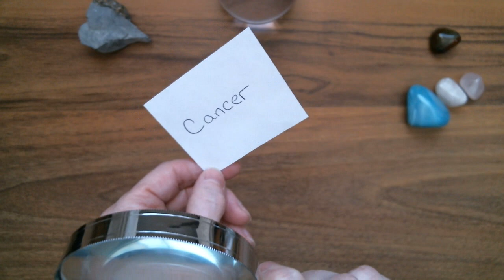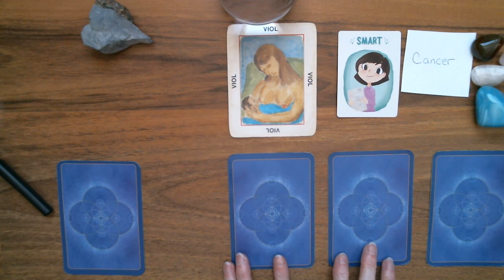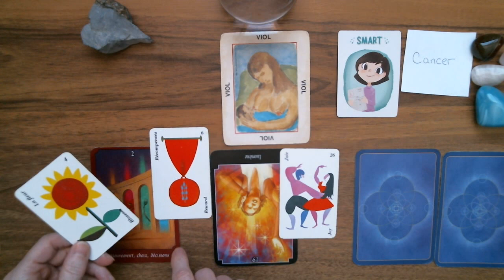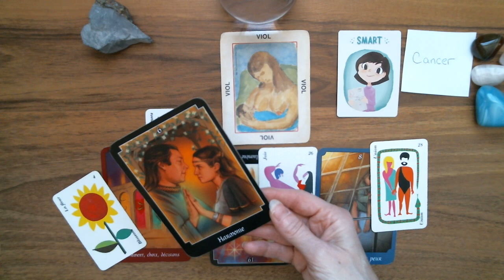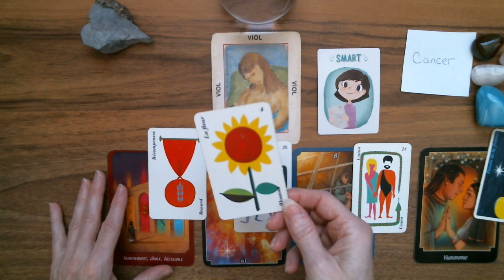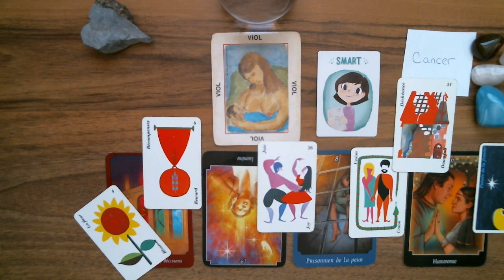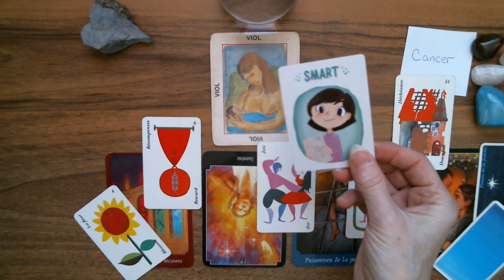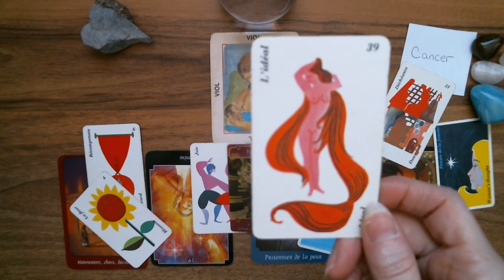CANCER ♋ Astro-Tarot Surprise! Nouvel amour possible. New love.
Cancer Guidance intuitive. Tirage surprise intemporel.

Isabelle